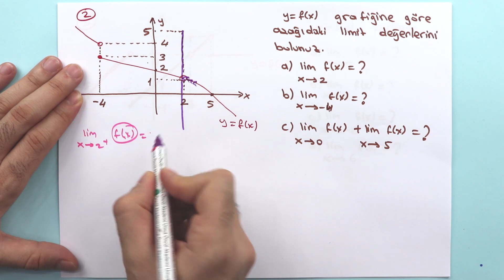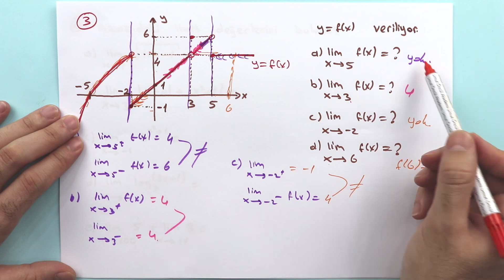Matematik | AYT | Limit ve Süreklilik #1 | +PDF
Bir fonksiyonun bir noktadaki limiti, soldan limit ve sağdan limit kavramlarını açıkladık. Limit ile ilgili özellikleri belirterek uygulamalar yaptık. Bir fonksiyonun bir noktadaki sürekliliğini açıkladık.